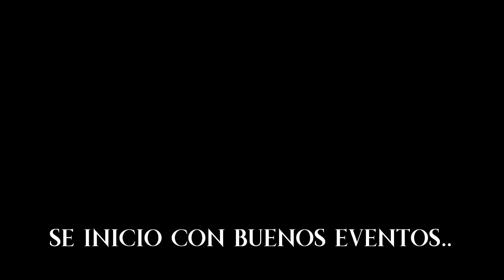LE LLEGA OTRO CAÑONAZO PALENQUE DE LOS GALLOS.! Plaza Espuelas De Plata - Dom 15 De Dic..